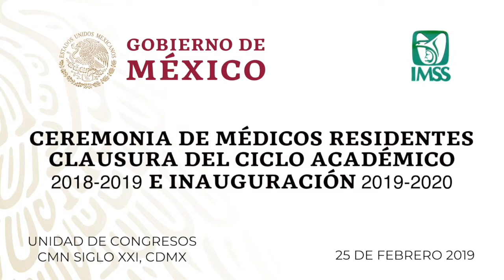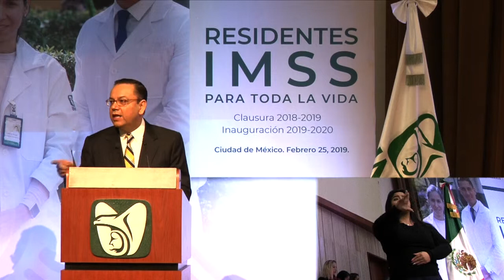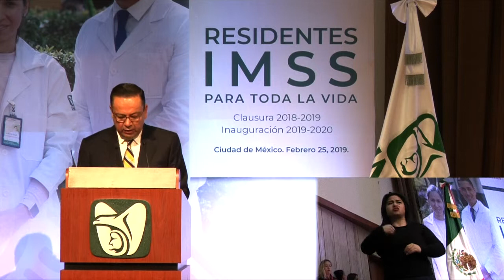IMSS VA POR HOSPITALES DE TIEMPO COMPLETO: GERMÁN MARTÍNEZ CÁZARES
*  Dijo que con el programa piloto para personas trabajadoras del hogar, el IMSS abre las puertas de par en par para erradicar la discriminación, injusticia y un trato esclavista que terminará pronto

· El Secretario de Salud, Jorge Alcocer Varela, sostuvo que el sistema de salud en la Cuarta Transformación amenaza al viejo sistema, porque se busca construir, desarrollar y nutrir el sentimiento de solidaridad y apoyo desde la comunidad

Para atender las necesidades de la población en materia de salud y que no haya hospitales con camas vacías y pasillos llenos, el Director General del Instituto Mexicano del Seguro Social, Germán Martínez Cázares, afirmó que el IMSS va por hospitales de tiempo completo, para lo cual se trabaja en la formación del personal médico y en la contratación de más del 85 por ciento de los residentes egresados de una especialidad, a fin de que permanezcan en el Instituto y aporten sus conocimientos como una pieza clave para garantizar el acceso a la salud de todos los mexicanos.

Durante la Clausura del Ciclo Académico 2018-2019 e inauguración 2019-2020, en la que se graduaron 3,973 residentes e ingresaron 5,429 alumnos, el titular del IMSS dijo que en el Instituto se valora el trabajo y esfuerzo de sus médicos residentes, por lo que este año se invertirán cerca de 150 millones de pesos en la construcción y remodelación de espacios académicos, así como en la renovación de recursos electrónicos de enseñanza. Además, para fortalecer el primer nivel de atención, el 30 por ciento de las plazas ofertadas serán para medicina familiar.

En el marco de la ceremonia, Martínez Cázares subrayó que pronto se pondrá en marcha el programa piloto para personas trabajadoras del hogar, con lo que el Seguro Social abre las puertas de par en par para erradicar la discriminación, injusticia y un trato esclavista hacia este sector de la población, que terminará pronto.

El Director General del IMSS dijo que los médicos deben tener claro el sentido social de su misión, la búsqueda del progreso con justicia; la salud de nuestra República depende del comportamiento de todos, por eso es bueno que se hable de valores, de virtudes, o como dice el Presidente López Obrador, de la Constitución moral, pues ante las bacterias que se resisten al cambio, al país le faltan médicos y enfermeras, pero también urgenciólogos e intensivistas cívicos.

Al dar el mensaje de clausura e inauguración de los ciclos académicos, el Secretario de Salud, Jorge Alcocer Varela, sostuvo que el sistema de salud en la Cuarta Transformación amenaza al viejo sistema, porque se busca construir, desarrollar y nutrir el sentimiento de solidaridad y apoyo desde la comunidad.

“La salud pública como la seguida en el Instituto Mexicano del Seguro Social, está basada en el principio humano de solidaridad y ese sentimiento va en contra de la doctrina conservadora: de primero yo, y luego los otros”, subrayó.

Los convocó a practicar la medicina con una nueva visión que incluya el humanismo, y a través el lente ético y profesional, donde su vocación de servicio, su compromiso social y su concepto de trabajo en equipo, se fortalecerán en otros techos, en otros sitios, en otras aulas en otros espacios clínicos. Aquí, les recordó, se formaron como profesionistas y, de una forma especial, también como seres humanos.

En su oportunidad, el Director de Prestaciones Médicas del IMSS, Víctor Hugo Borja Aburto, indicó que el Instituto se ha caracterizado por ser una institución innovadora en procesos de formación y educación continua de recursos humanos para la salud, con un enfoque de formación por competencias profesionales, lo que permite al alumno un desempeño alineado a la realidad laboral.

En su mensaje, el Secretario General del Sindicato Nacional de Trabajadores del Seguro Social, Arturo Olivares Cerda, señaló que ante la gran demanda de médicos especialistas, la labor de quienes egresan hoy, es clave para la cruzada de llevar servicios de salud a todos los mexicanos que encabeza el Presidente de la República, Andrés Manuel López Obrador.

En representación de los residentes egresados, Claudia Nelly Ortiz Zapata, dijo sentir orgullo de elegir al IMSS como parte de su formación médica, pues le dio la oportunidad de estudiar en el extranjero y constatar la excelencia en conocimientos, habilidad y aptitud humanitaria que obtuvo durante su residencia. A quienes inician el ciclo académico, los exhortó a dar lo mejor en la institución con mayor presencia en la atención de salud desde hace 76 años.

Durante la ceremonia, los integrantes del presídium hicieron la entrega de 20 diplomas a residentes en representación de los graduados egresados de su generación y también se otorgaron dos reconocimientos a residentes de especialidades médicas autores de las mejores tesis.